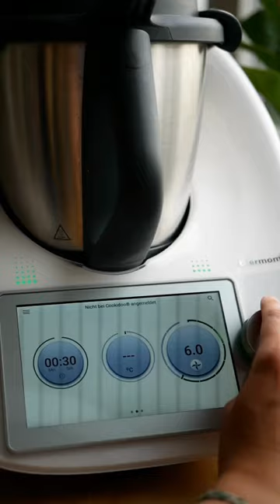😍 5 Minuten Softeis | Thermomix® Rezept in der Beschreibung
5 Zutaten, 10 Minuten. 😍❤️ Mach dich bereit, denn hier kommt das Rezept. ⬇️

Du brauchst:
60 g Zucker
15 g selbst gemachten Vanillezucker
250 g TK Himbeeren
1 Spritzer Zitronensaft
2 Eiweiß

1. Zucker in den Mixtopf geben und 30 Sek. | Stufe 10 pulverisieren. Vanillezucker, gefrorene Früchte und Zitronensaft hinzufügen und für 30 Sek. | Stufe 8 zerkleinern. Zwischendurch mit dem Spatel nach unten schieben.

2. Das Eiweiß zugeben und 8 Sek.| Stufe 6 verrühren. Den Rühraufsatz in den Mixtopf einsetzen und alles 3 Min. | Stufe 3,5 cremig rühren. Das Eis portionsweise aufteilen und sofort servieren.